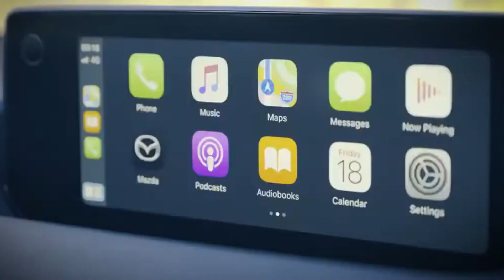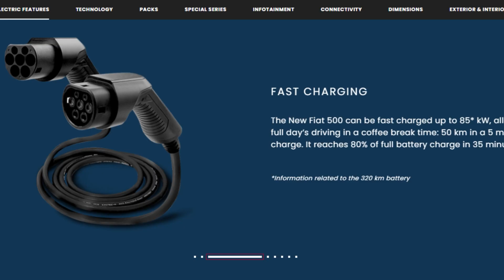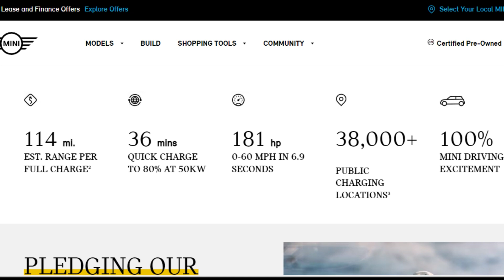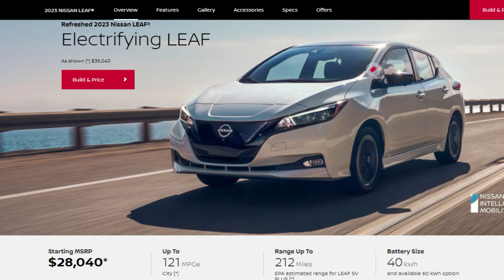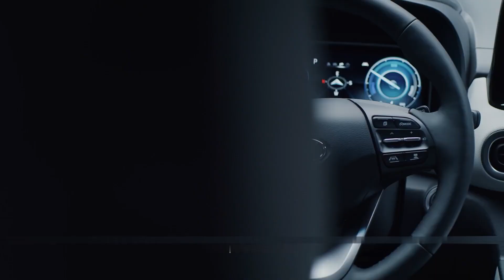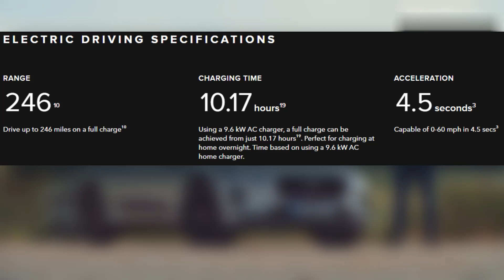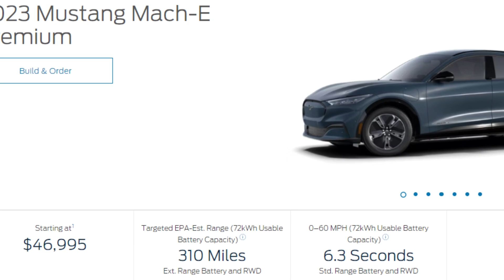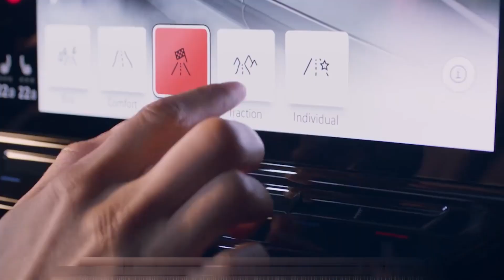DO NOT BUY these! | Top 10 EVs you might REGRET buying in 2023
The development of electric vehicles is moving at an unprecedented pace, leaving yesterday's cutting-edge technology in the dust. But amidst this rapid progress, many carmakers have stumbled and found themselves out of their depth.

In this video, we'll reveal the EV's you should avoid in 2023 and uncover the reasons behind their downfall. Don't make a costly mistake – join us as we uncover the truth about these Electric Vehicles you might regret purchasing.